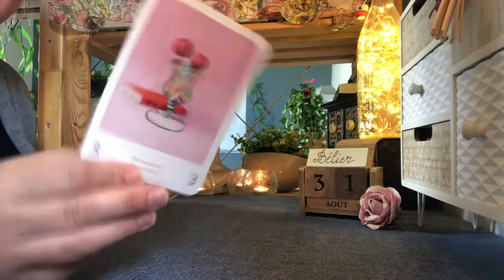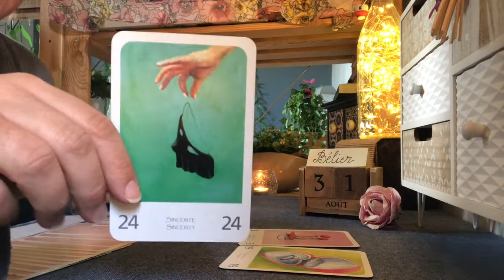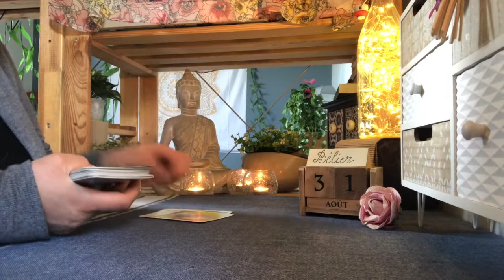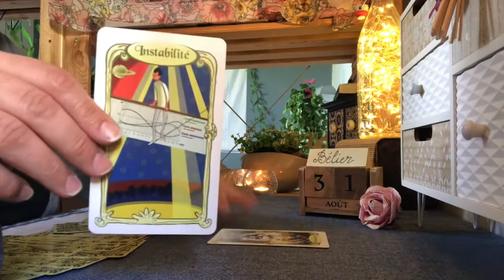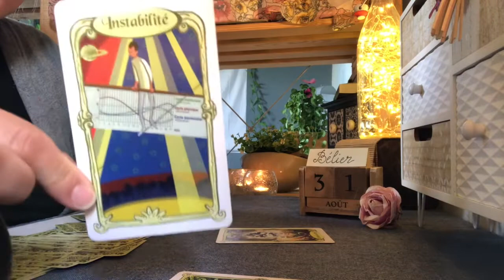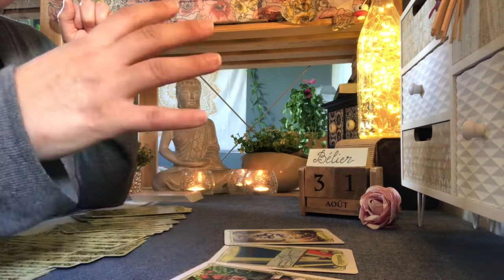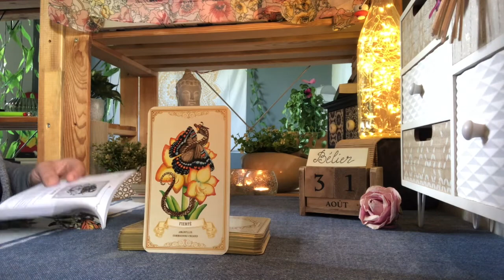Tirage BÉLIER ♈️ 31 Août 2021